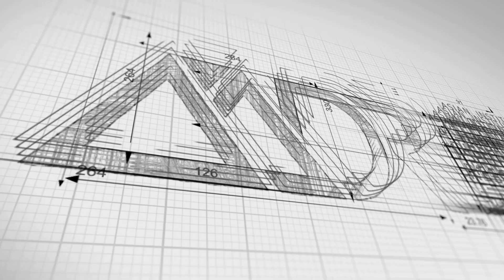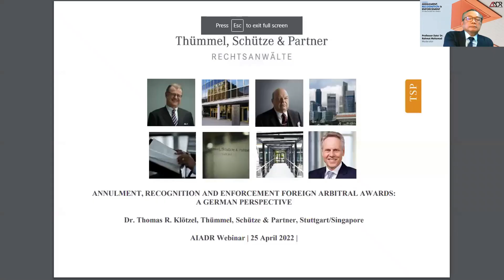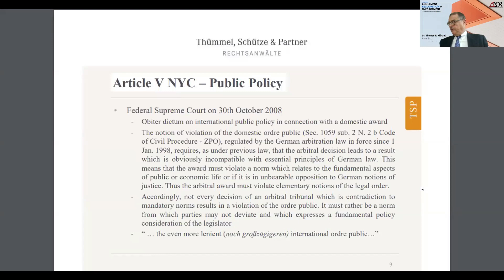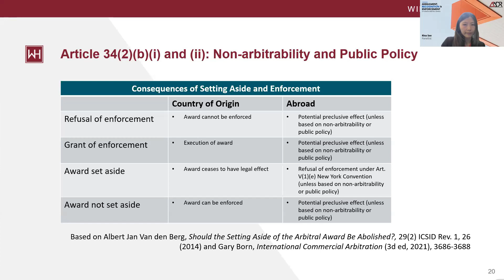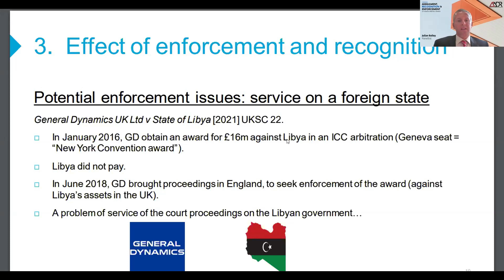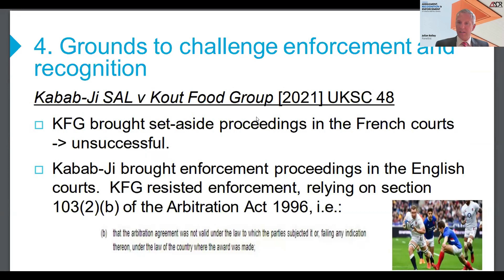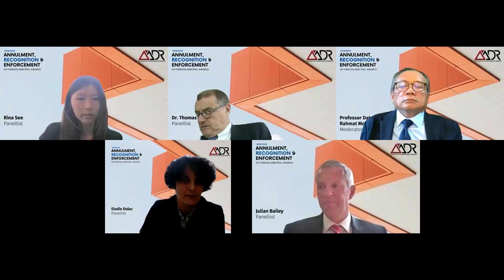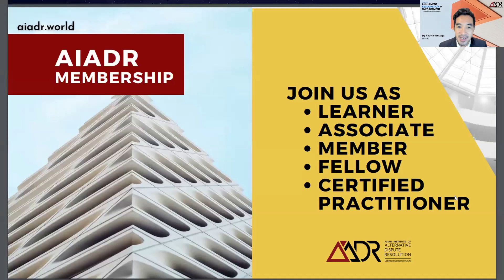Webinar: Annulment, Recognition & Enforcement of Foreign Arbitral Awards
Moderator: Professor Dato' Dr. Rahmat Mohamad.

Panellists:
Dr. Thomas R. Klötzel
Elodie Dulac
Julian Bailey
Rina See

Panel discussion
- the setting aside of arbitral awards in Model Law jurisdictions
- the recognition and enforcement of awards under the New York convention
- the French arbitral award on the Sulu claim to Sabah